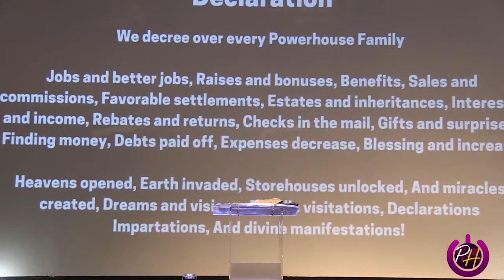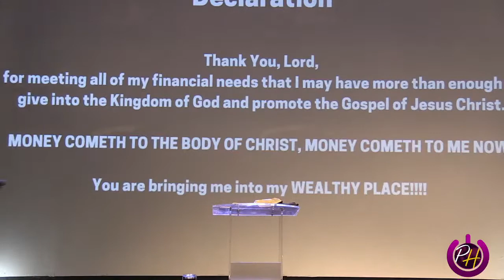Powerhouse Church of Chicago Online